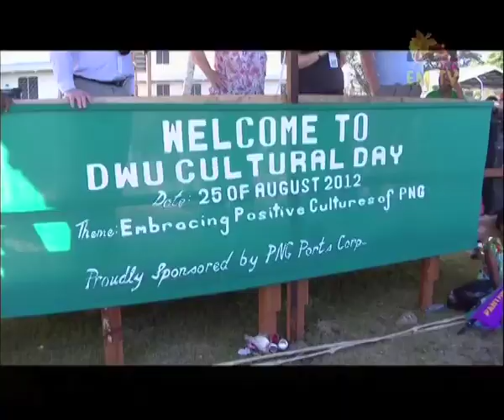DWU 2012 Cultural Show Day